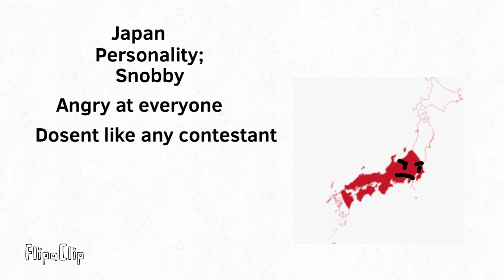Personalities of Characters in BFDT!